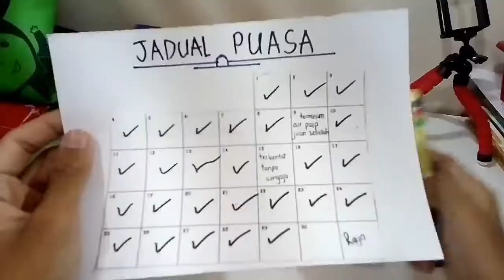Sedih sebab esok dah raya ?? (wakdaniel)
Huhuhu sorry lambat post sebab lupa